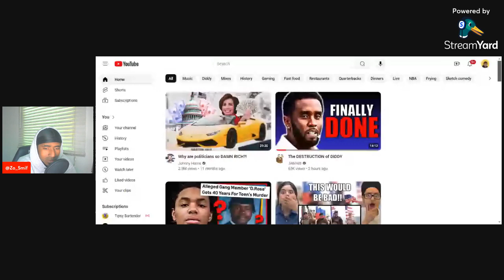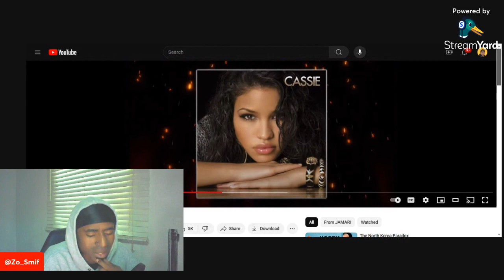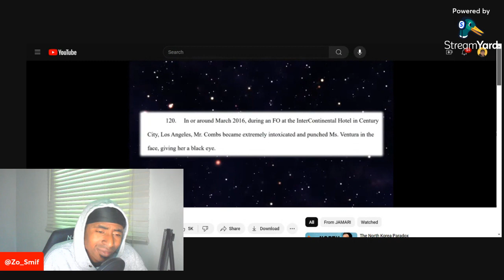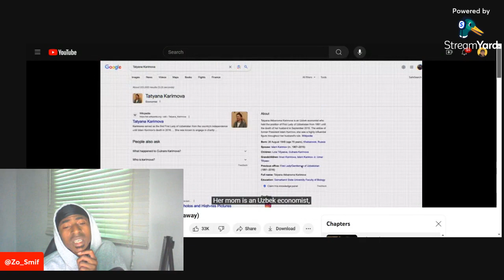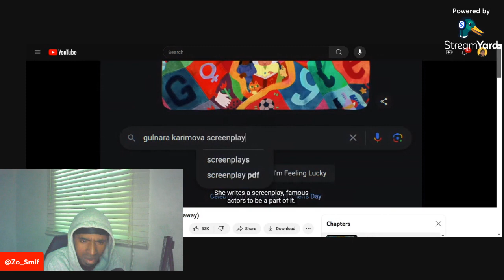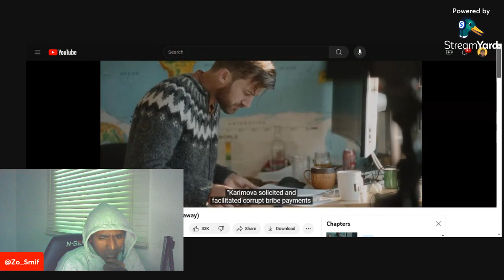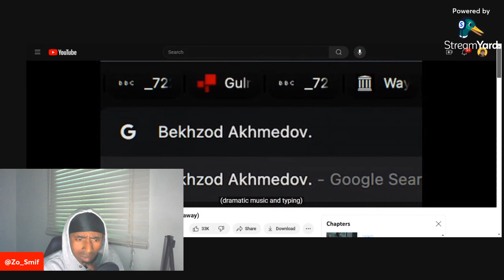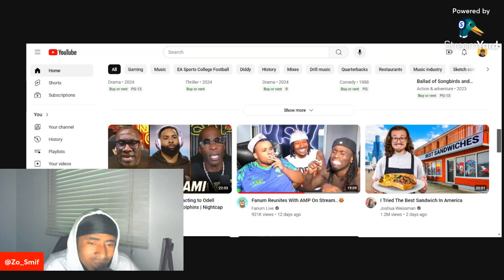Chillin With CuZo LI | More Evidence...Diddy Did It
Hey, What's Up Fam! I'm Zo Smif but you can call me CuZo, I really appreciate you guys for tuning in.